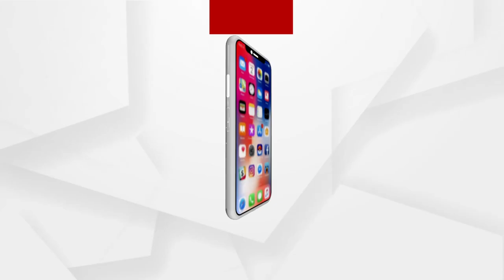ଓଡିଶା ରତ୍ନ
ସରଳ ମଣିଷର ବିରଳ କାହାଣୀ
16 ଜାନୁୟାରୀ ସନ୍ଧ୍ୟା 7.30 ରେ କେବଳ ଅର୍ଗସରେ